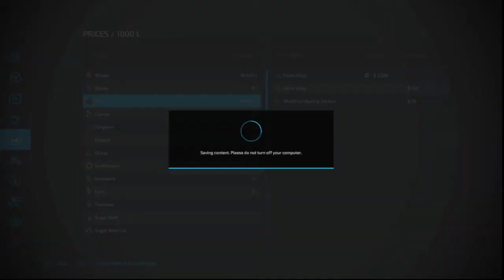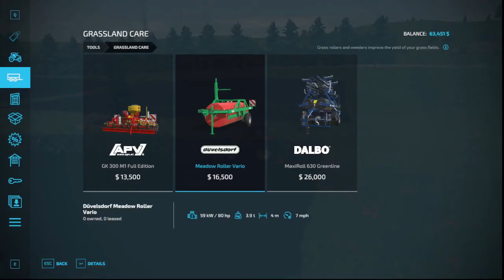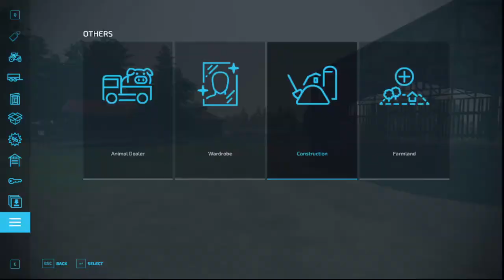GETTING COWS!! | Ep 12 | No Mans's Land | Farming Simulator 22